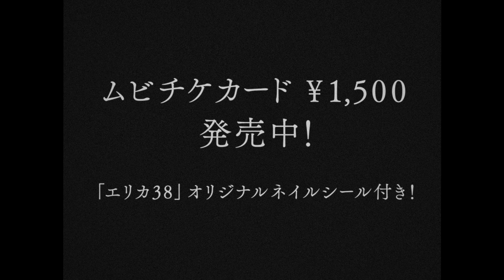『エリカ38』予告編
渡部聡子・自称エリカ（浅田美代子）は、愛人・平澤育男（平岳大）の指示のもと、支援事業説明会という名目で人を集め、架空の投資話で大金を集めていた。だが実は、平澤が複数の女と付合い、自分を裏切っている事を知る。彼女は平澤との連絡を絶つと、金持ちの老人をたらし込み、豪邸を手に入れた。老人ホームに入っていた母（樹木希林）も呼び寄せ、今度は自ら架空の支援事業の説明会をおこない金を詐取していく。旅先のタイで、若者ポルシェと出会う。恋に落ちるエリカ。蜜月の時。だがもう警察の手はすぐそこまで伸びていた。

2019年6月7日　TOHOシネマズシャンテ他全国ロードショー

製作総指揮：奥山和由
監督・脚本：日比遊一
企画：樹木希林
キャスト：浅田美代子 / 平岳大 / 窪塚俊介 / 山崎一 / 山崎静代 / 小籔千豊 / WORAPHOP KLAISANG / 菜葉菜 / 鈴木美羽 / 佐伯日菜子 / 真瀬樹里 / 中村有志 / 黒田アーサー / 岡本富士太 / 小松政夫 / 古谷一行（特別出演） / 木内みどり / 樹木希林